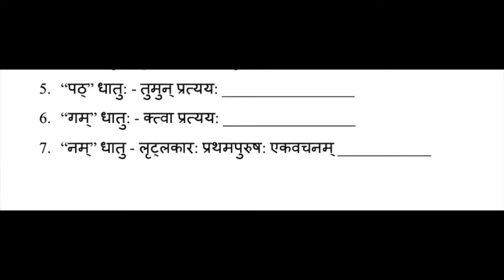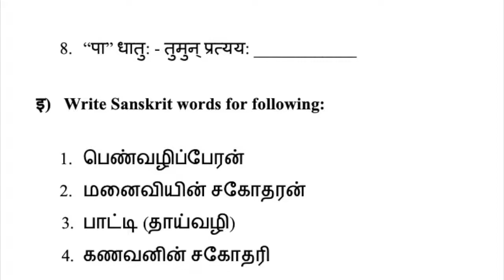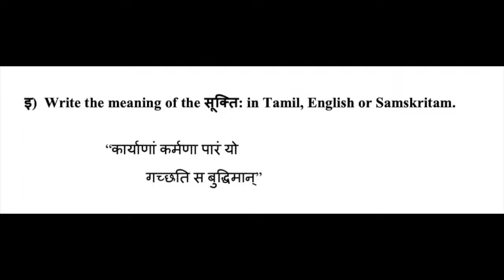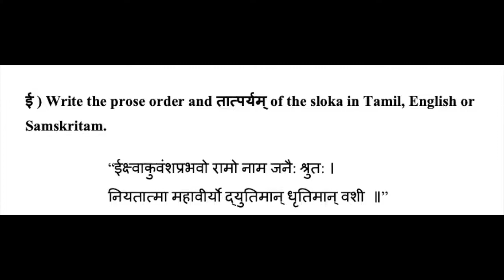Samskrita Bharati - Parichaya - Chapter 1 - Abhyaasa: